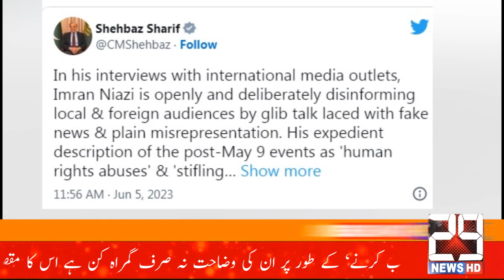What PTI did on May 9 was an attack on the state of Pakistan, Prime Minister